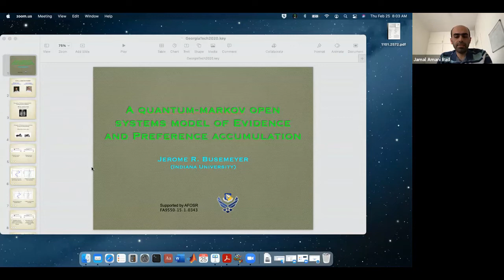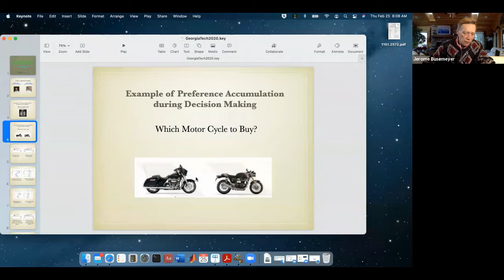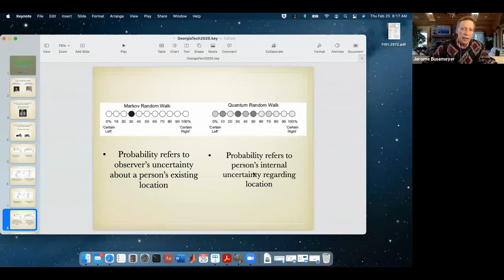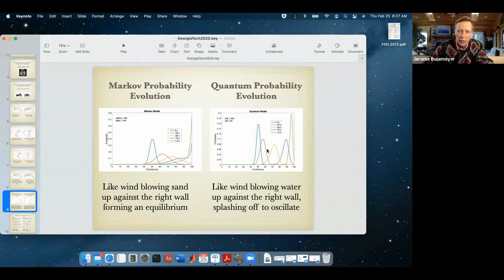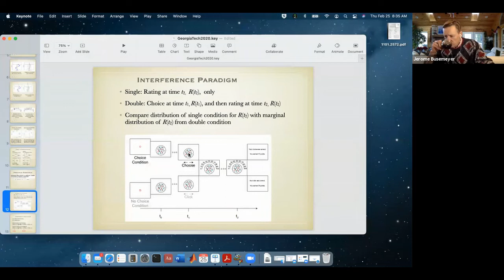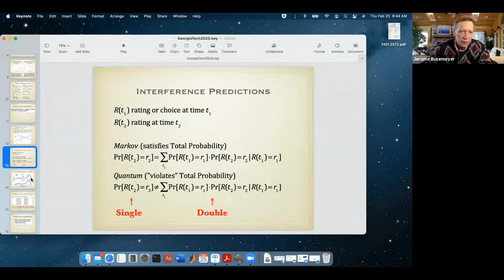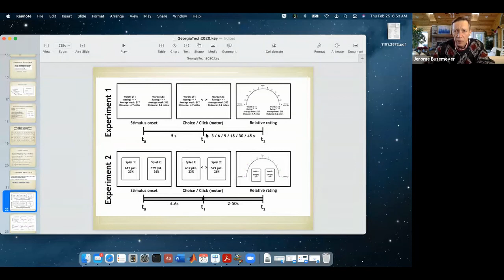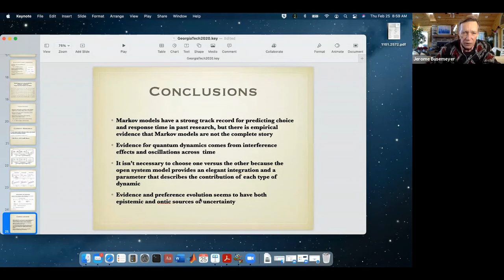Six-Day School of Mathematical Psychology 2021: Jerome Busemeyer - Indiana University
Keynote speaker : Jerome Busemeyer (Indiana University, GERMANY)
Title: A quantum-Markov open systems model of Evidence and Preference accumulation

Host: Jamal Amani Rad (Shahid Beheshti University, IRAN)
Language: English